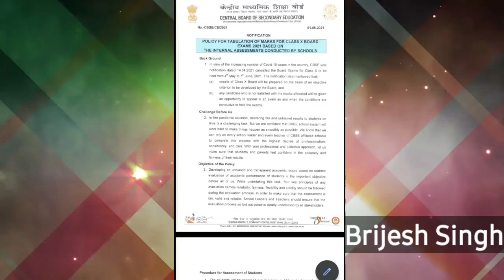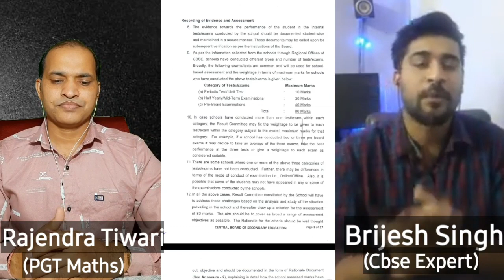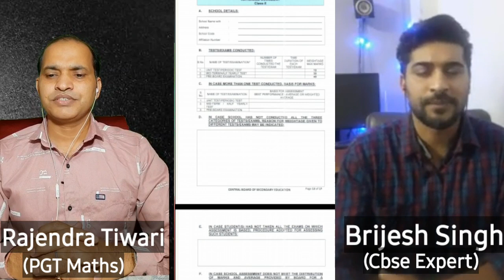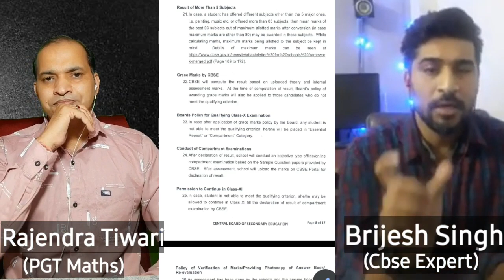Assessment policy for class 10th।।Cbse new update।।